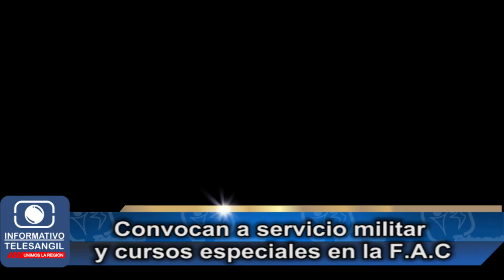Convocan a servicio militar y cursos especiales en la F.A.C.